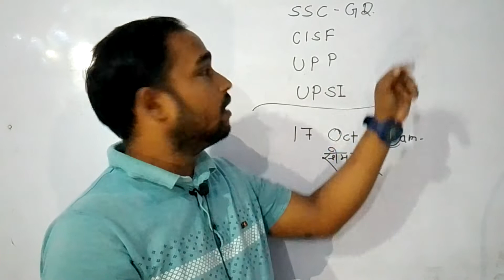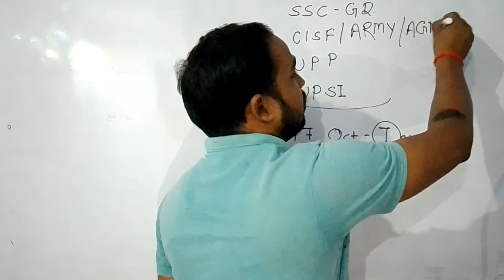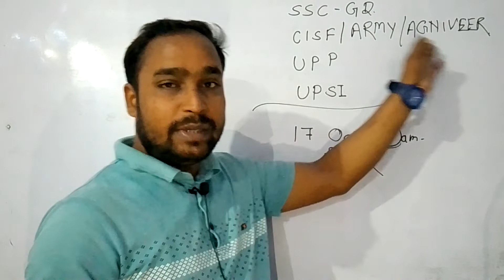SSC- GD CISF ARMY AGNIVEER UPP UPSI NEW BATCH ANNOUNCEMENT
MORNING BATCH-   7 am
Evning Batch- 2 pm
ऋषिकुल IAS
पता —रोडवेज (बस स्टैंड) के सामने शाहगंज जौनपुर
RISHIKUL IAS में IAS PCS RO ARO का भी क्लासेस उपलब्ध है।